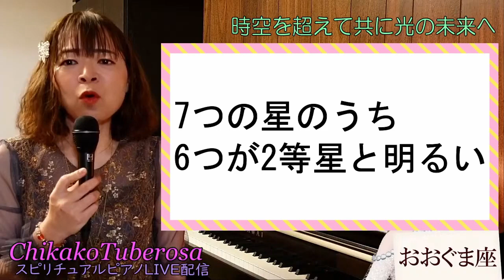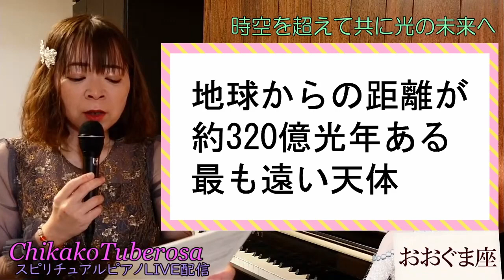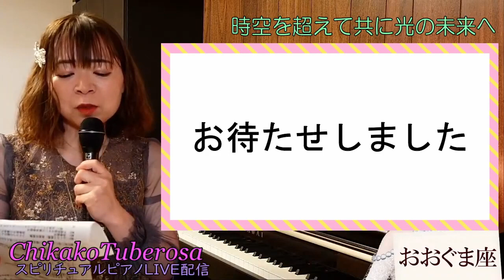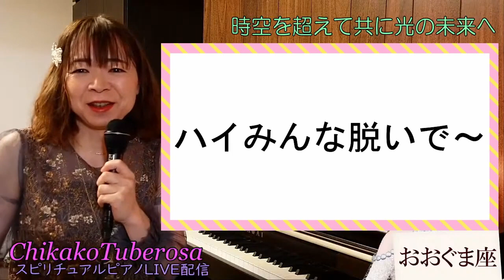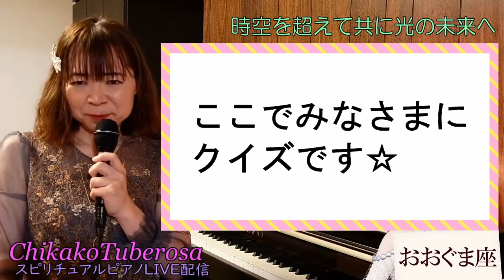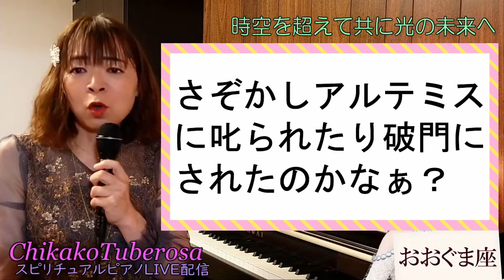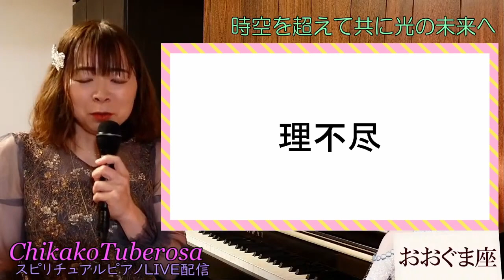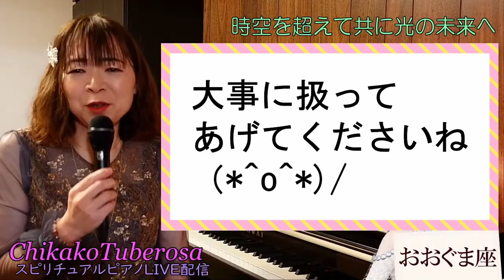【奏でる宇宙学】大人のギリシャ神話♡カリスト乙女の危機! おおぐま座 アルテミスお姉さま 北斗七星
これからの季節で見やすい北斗七星はおおぐま座☆
このおおぐま座は、女神 カリストの姿です。

なぜ女神が猛獣である熊の姿をしているのかを紐解くと
なんとそこには大人のギリシャ神話の世界がありました♡

良い子はこの動画は、大人になってから観てくださいね♪

アルテミスお姉さまを慕う カリストの純真な恋心♡
そんなカリストに、乙女の危機と悲劇は突然に訪れます！
果たして運命はいかに！？

演技を込めて！分かりやすくレクチャーいたします☆

動画後半では、悲劇のヒロイン カリストの心境をテーマに
即興作曲によるピアノ演奏をお送りいたします♪